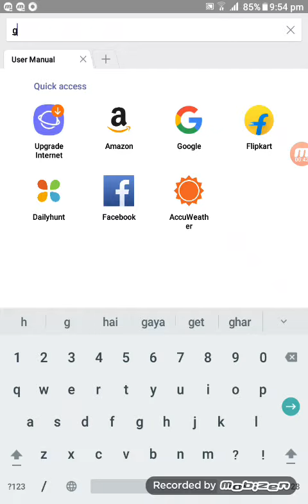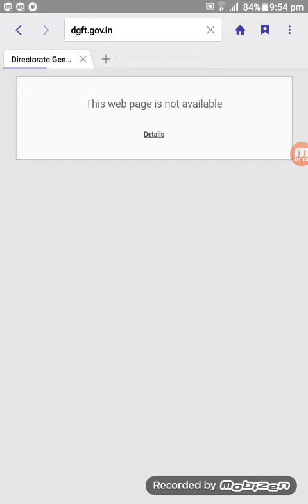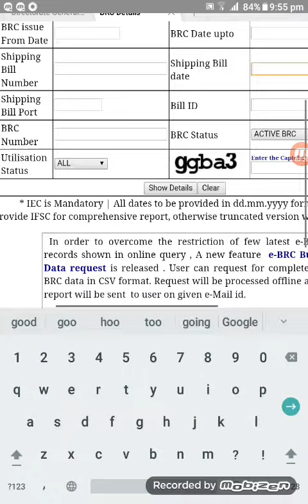How to Check Brc Certificate Bank Reconciliation certificate in DGFT Sight.